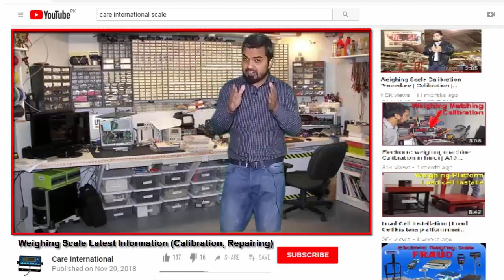Weighbridge Platform Repair Part 1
Weighbridge Repairing Service
We provide weighing scale and system repair, maintenance, calibration, verification and Manufacturer
Weighbridges and Vehicle Weighing Scales